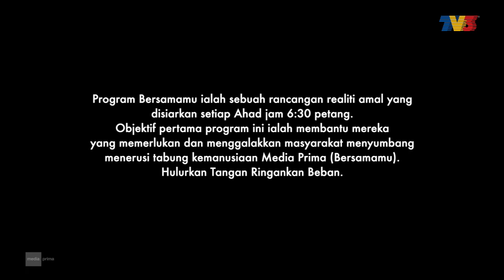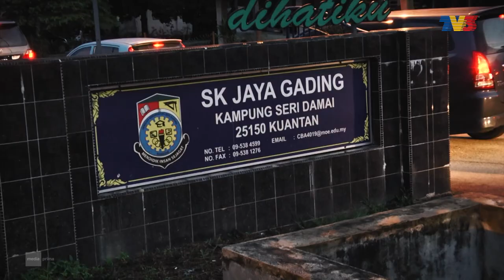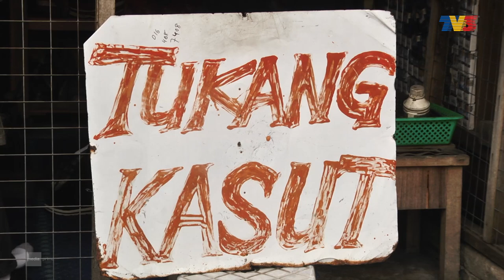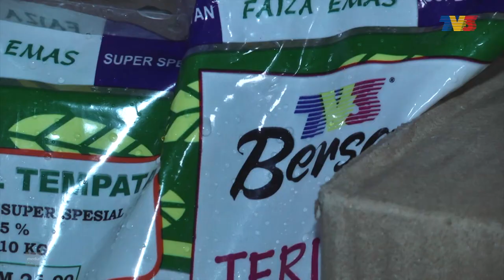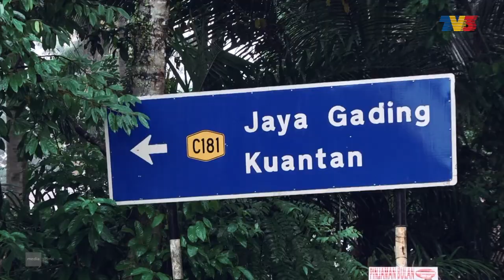[FULL] Bersamamu (2022) | Mohamed Azman Awang - Usaha Seorang Bapa Demi Keluarga (6 Mac)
Mohamed Azman Awang, 54 tahun bapa kepada 5 cahaya mata dan 2 daripadanya ialah anak istimewa. Isterinya pula menghidap penyakit amnesia iaitu lupa ingatan dan sukar membentuk memori yang baharu sejak melahirkan anak pertama.